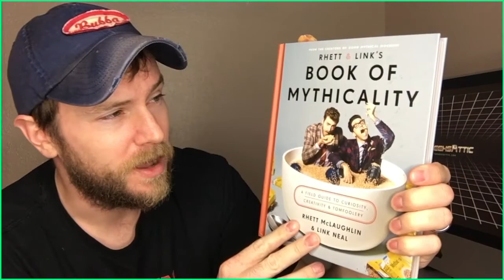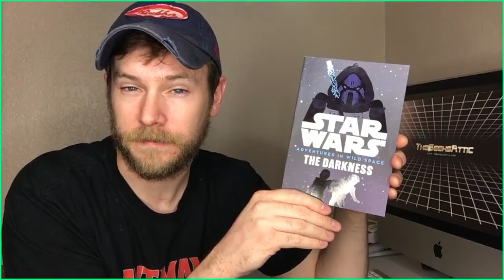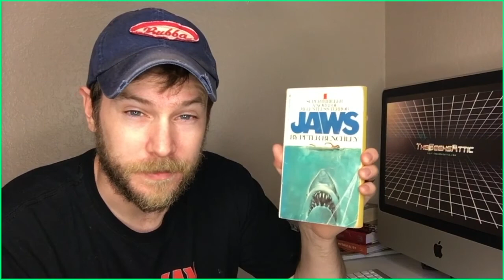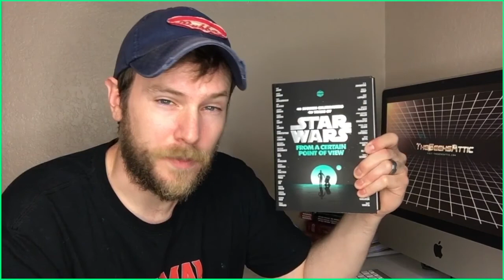Geek VLOG #17: Cowboying, Novel Haul, Happy Death Day Micro Review, & More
In this video, I'll go out on the Ranch and help the in-laws find a calf! I'll show you the latest novelization haul, show off the new Star Wars Trade Paperbacks, and give a micro review of Happy Death Day!